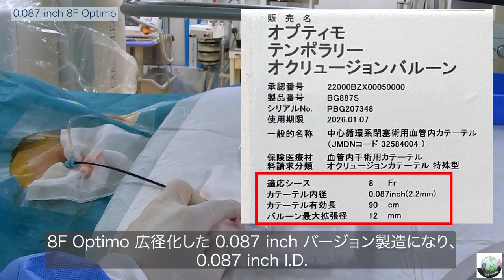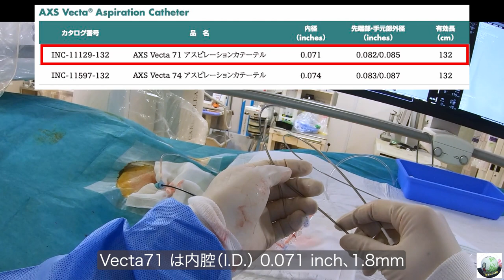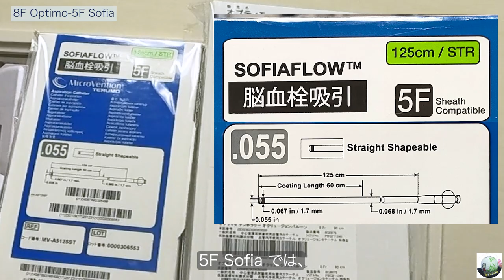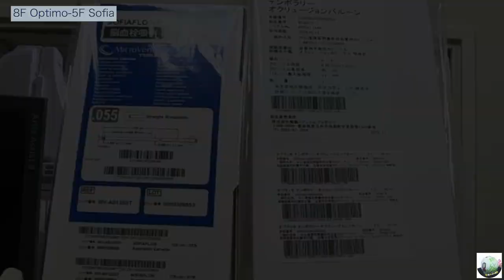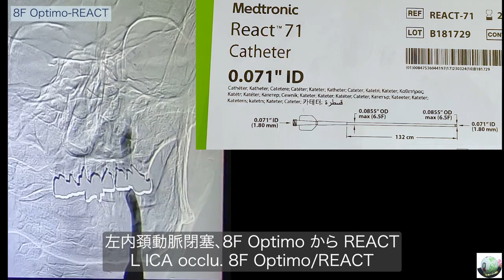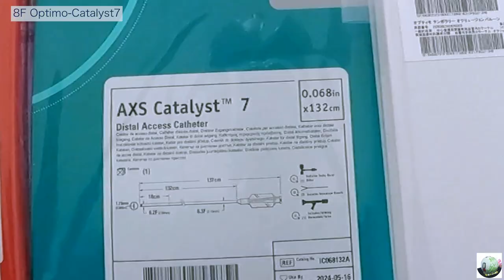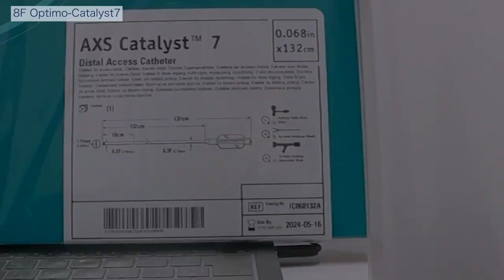8F Optimo balloon guide catheter 0.087 inch 内腔広くなった 吸引と中間カテ するする通る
吸引カテーテル, 中間カテーテルの Vecta71, 6F Sofia, 吸引カテーテルの Embovac, REACT, RED68が抵抗なく通る

0:00 8F Optimo I.D. 0.071 inch
2:02 Vecta71
4:59 6F Sofia
5:57 5F Sofia
6:18 Embovac
8:07 REACT
8:34 RED68
9:56 Catalyst7